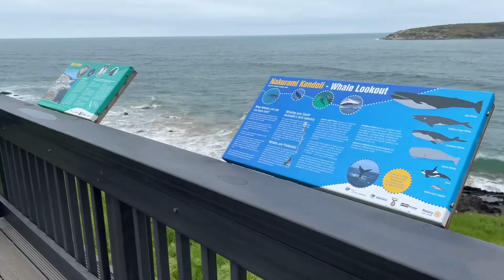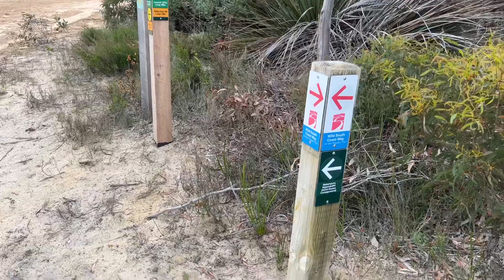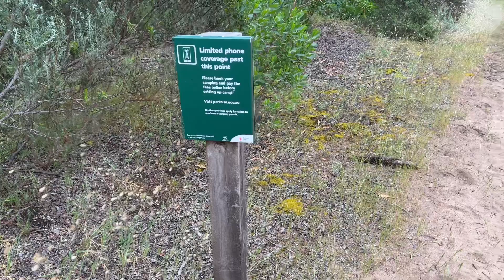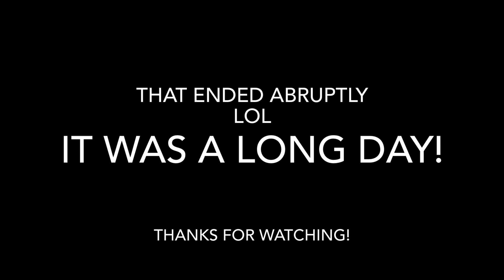Heysen Trail Day 54 - Inman Valley Memorial Hall to Waitpinga Campsite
The morning started out to be a bit drizzly but the poncho was annoying me so I took it off.

It was an easy-walking day with a few roads so even though it was a long day I made pretty good time.

Garmi said it was 31.6kms.

That campground was weird because the car parks were numbered but I couldn’t see any proper number campsites. It just looked like ground an you just set up anywhere so I was a bit confused but oh well.

If there’s something you’d like me to include in my videos or if you have any questions feel free to leave them in the comments an I’ll answer them as soon as I have reception again.

Cheers!